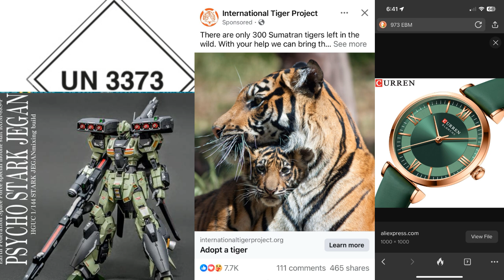INVEST IN DEFENCE NOW 3